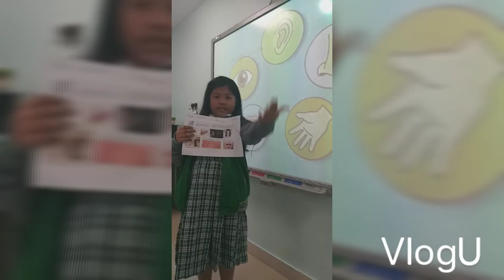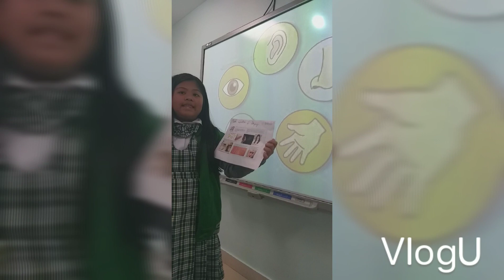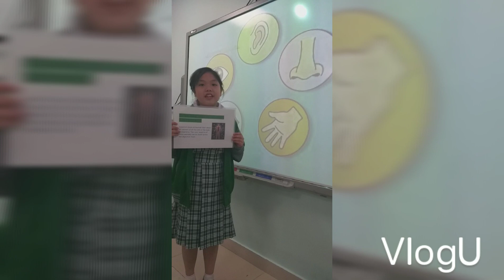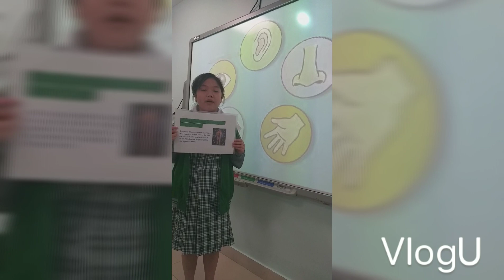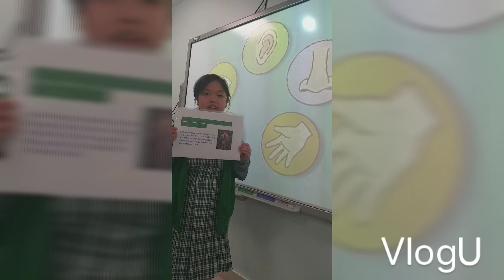Science Trivia Time Part 2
They're the students who did their best in sharing the science trivia or science facts about sense organs. Congratulations kids for the job well done! Keep it up!